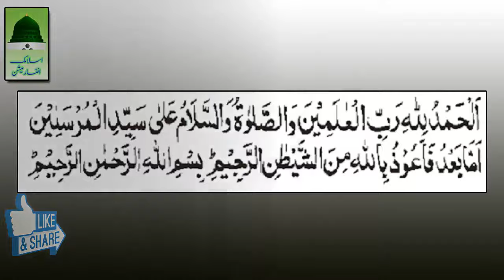darood sharif ki fazilat in urdu | Durood e Pak 100 Times 100 Hajatein Pori | latest 2018 in urdu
Join My WhatsApp Channel to get Tips for YouTube, Freelancing, Audio editing, Video editing, Graphic designing, and Online earning.
darood sharif ki fazilat in urdu |darood sharif ki barkat| latest 2018 in Urdu

Welcome to Islamic rise channel
is video mein darood sharif ki fazilat bayan ki gai hai umeed krta hon apko ye video pasand aye gi please video ko like and share zroor kren ta k meri hosla afzai ho saky or mery channel ko subscribe karen.